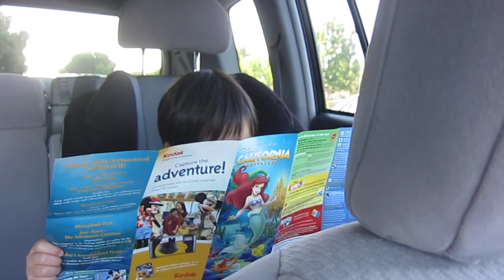Joshua 航ちゃん Humming Small World in the Car. Aug. 19, 2011